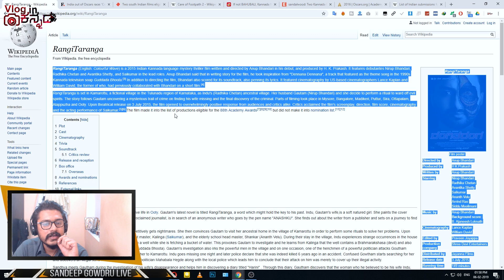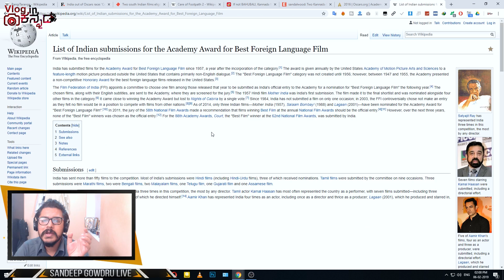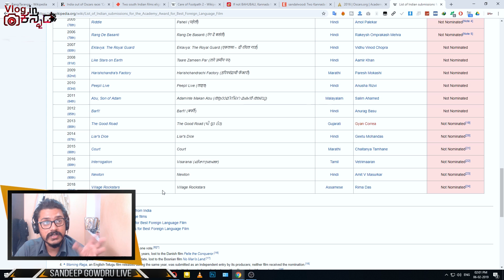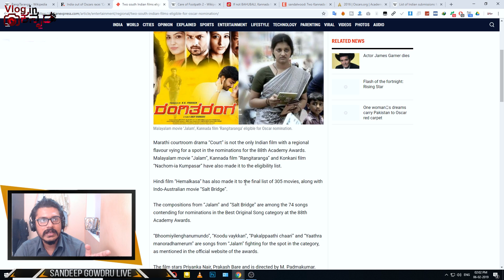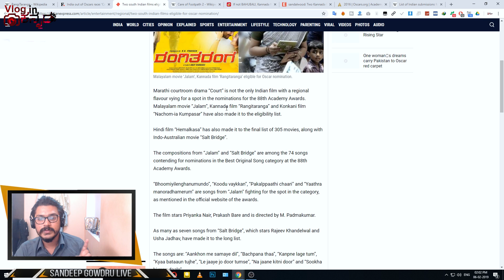ಆಸ್ಕರ್ ರೇಸ್ ನಲ್ಲಿ ಕನ್ನಡದ ಈ ಸಿನಿಮಾ ಇತ್ತಾ ? Rangitaranga? |Care of footpath 2? Oscars |Kannada Vlog